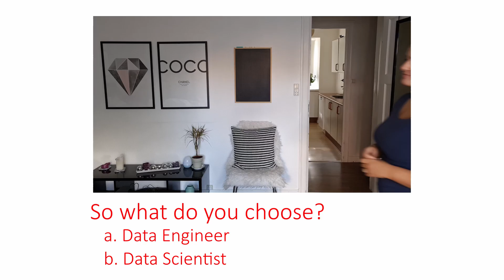Data Engineer vs Data Scientist (Which one is for you?)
You don’t know what to choose between a Data Scientist and a Data Engineer practice? In this video I am sharing with you the main variances and attributes of both positions. So if you are struggling to pick between a Data Scientist and a data engineer practice, this video is for you.

Data Scientists are very good at asking questions and emulate on the requirements of the business owner. They use machine learning, statistics and visualisation softwares like Tableau to create cool visualisations from their analysis.

Data engineers are very good at designing large scale applications and install data systems. These systems fuel machine learning and AI analytics.